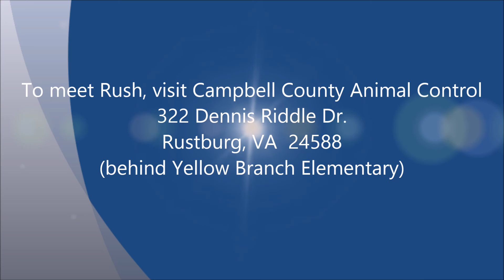Rush Movie 2015